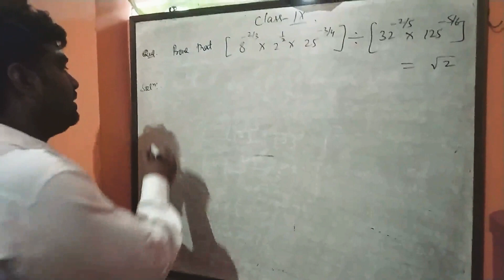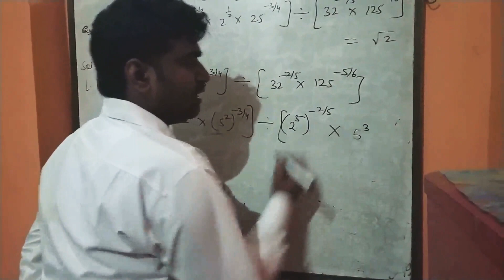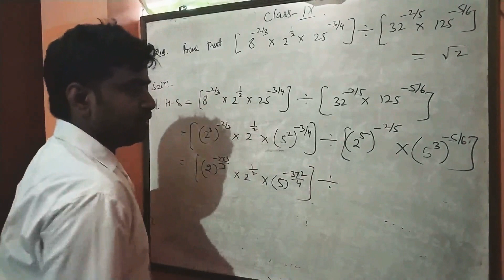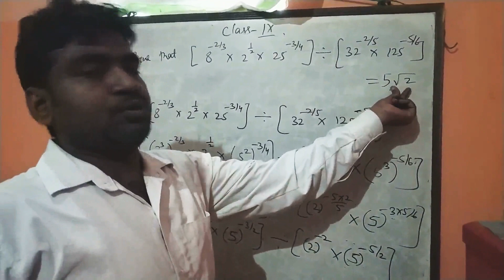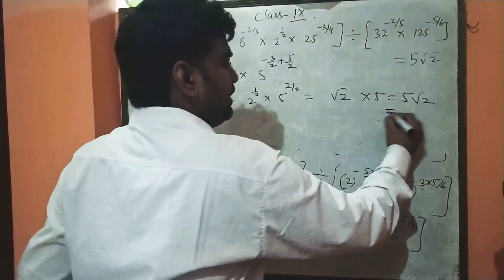Power and Exponent